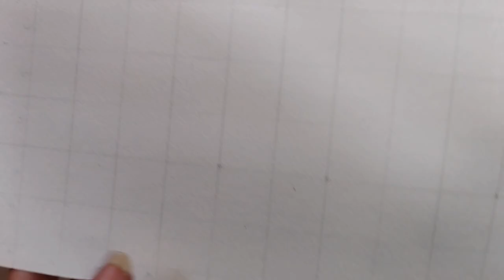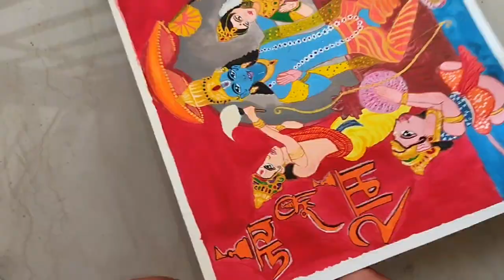Easy Step by Step Ram Darbar l Ram Lalla Painting l Ayodhyal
Welcome To Ayodhya on 22 Jan 2024

Ram Lalla ayenge